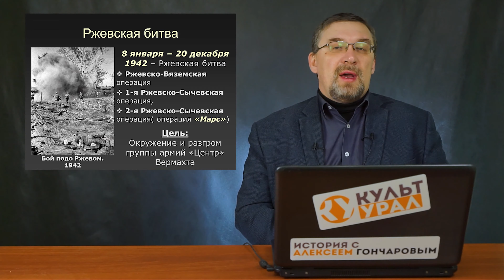Великая Отечественная война. 1942 год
00:00 - Вводная
00:32 - Планы сторон на 1942
03:40 - Ржевская битва
07:23 - Поражение Волховского фронта (А.А. Власов)
09:25 - "Демянский котёл"
10:29 - Герои войны: Алексей Маресьев
11:56 - Оборона Севастополя
13:40 - Крымский фронт (Керченская десантная операция)
16:09 - Эвакуация Севастополя
18:04 - Герои войны: Людмила Павлюченко
19:19 - Харьковская катастрофа
21:05 - Приказ 227
22:20 - Штрафбаты и заградотряды
26:40 - Сталинградская битва
28:40 - Оборона Сталинграда (Мамаев курган, Дом Павлова, завод "Баррикады")
31:08 - Герои войны: Василий Зайцев
32:44 - Оборона кавказа
33:37 Силы РККА в обороне Кавказа